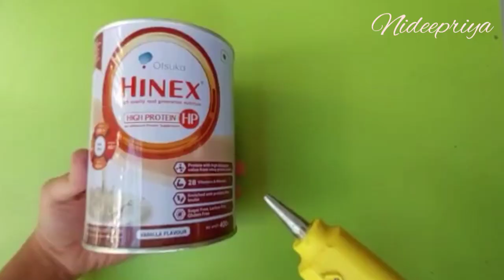unique easy simple beautiful diy indoor planter home decor youtube video corrugated art